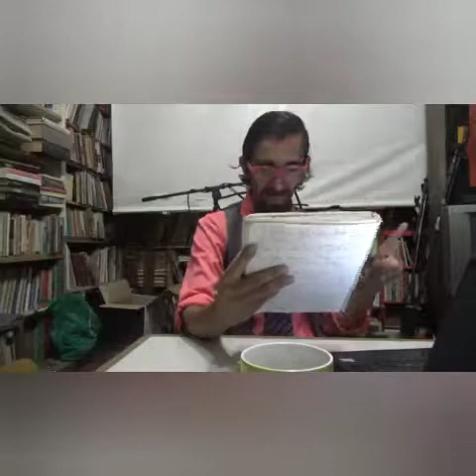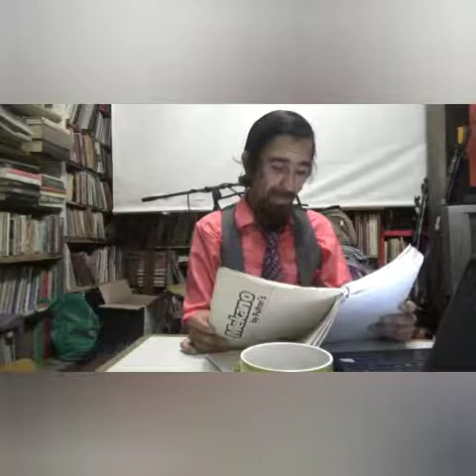Tertulia de la Alternativa Stella Díaz Varín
Renato Salinas conduce la tertulia de la querida stella Diaz Varín